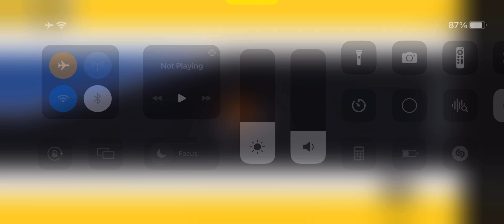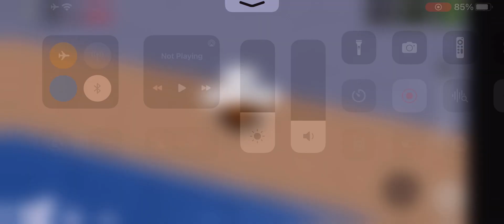Omg backwards flip lol